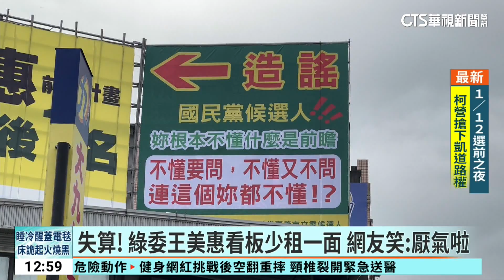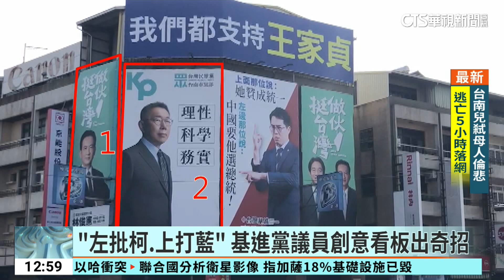失算！ 綠委王美惠看板少租一面 對手掛嘲諷看板｜華視新聞 20231213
尋求連任的嘉義市民進黨立委王美惠，日前在吳鳳路、垂楊路口，一次掛起2大面看板，搶攻選民目光，沒想到對手陣營在2板中間，掛上一面嘲諷她的看板，這也迅速引發熱議，目擊民眾看到後笑稱，沒成功租下三面實在「嚥氣」，原以為事情就此落幕，沒想到越演越烈，王美惠陣營換上「抹黑」、「造謠」字眼的看板夾擊回應，另外，台南也有基進黨議員利用看板，左批柯文哲，上打國民黨立委參選人情況。